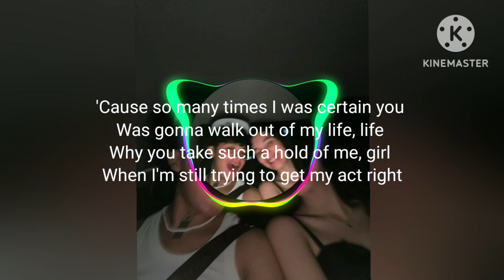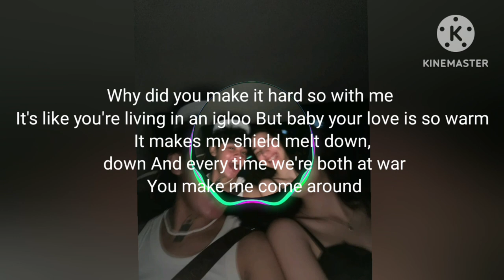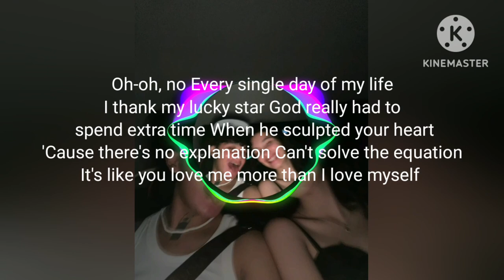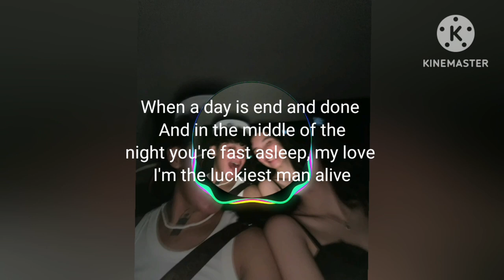Statue : Lil Eddie (Guthfaith photo)